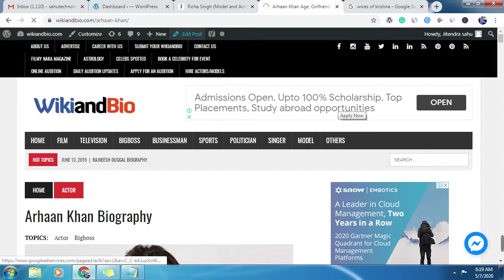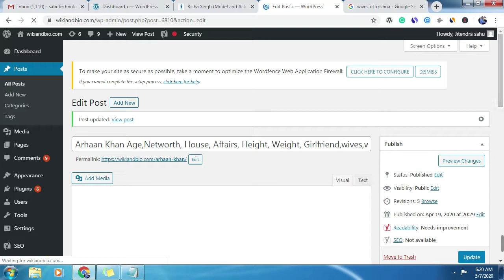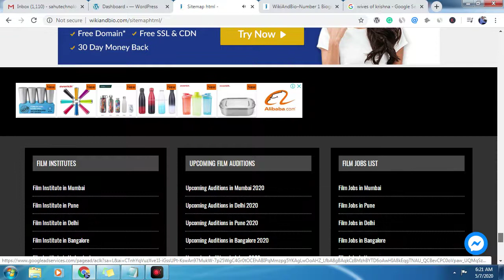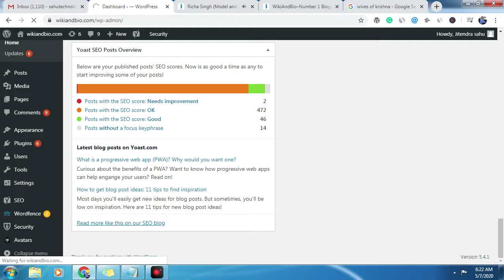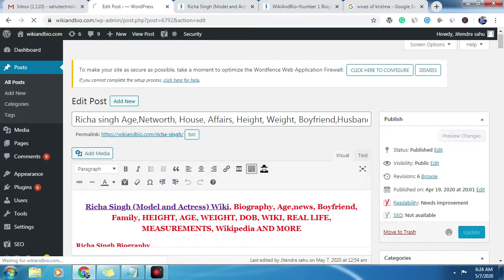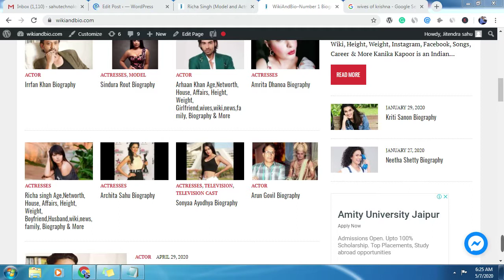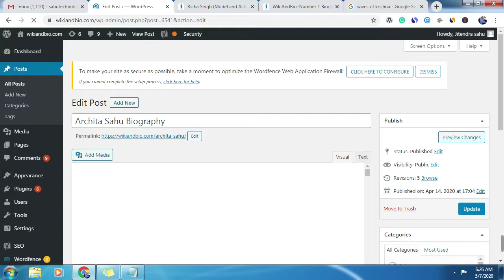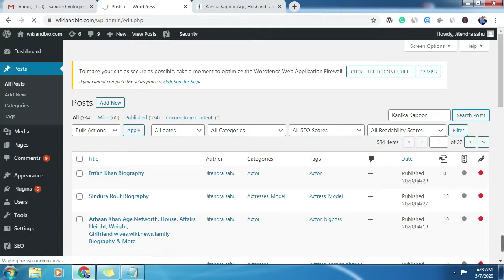WordPress page editor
WordPress page editor, Title Description and Keywords